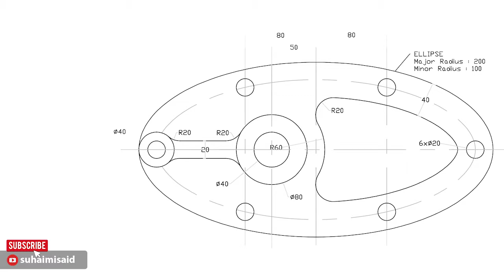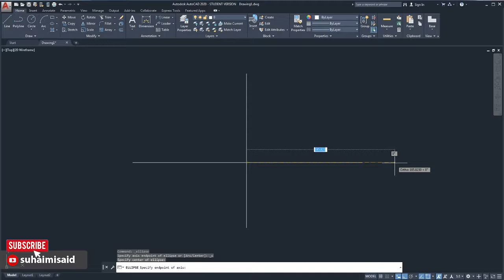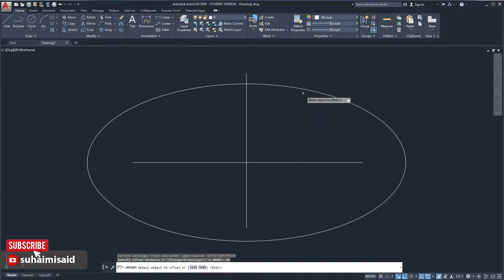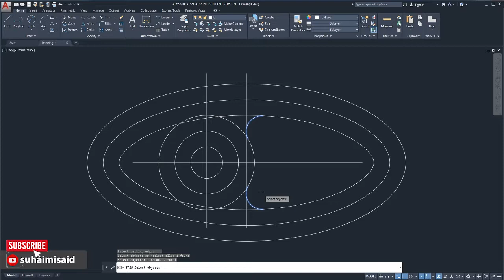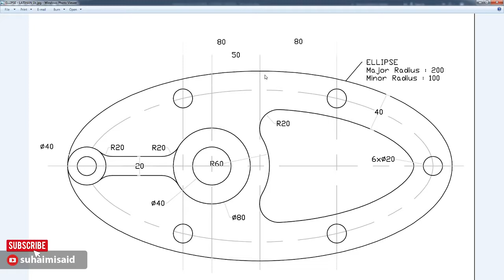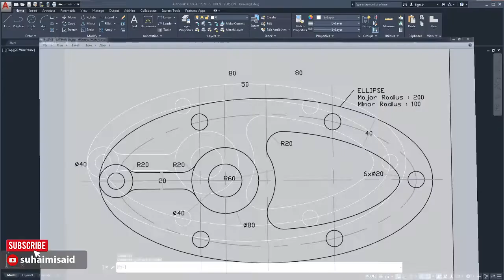AutoCAD Tutorial : Melukis Latihan ini menggunakan LINE, CIRCLE. ELLIPSE, COPY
PASSWORD : a2022

Enjoy Dalam Video Tutorial AutoCAD ini saya kongsikan kepada anda cara atau teknik menghasilkan lukisan yang melibatkan penggunaan : -

DRAW TOOLS
- LINE
- CIRCLE
- ELLIPSE

MODIFY TOOL
- OFFSET
- TRIM
- FILLET
- COPY

Jom cuba buat sambil menonton..